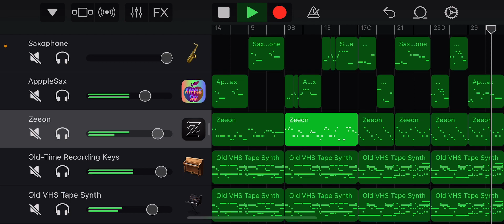Praise and thanksgiving